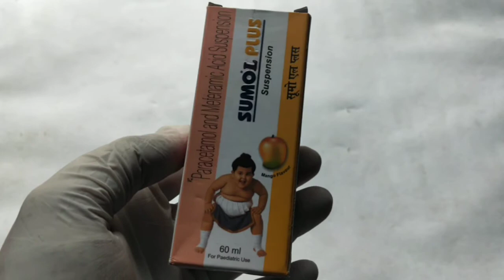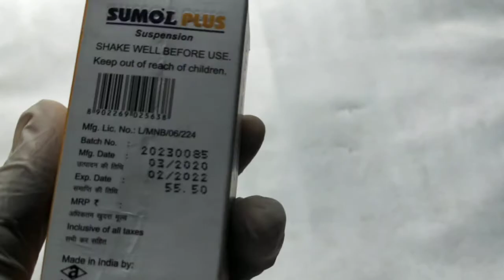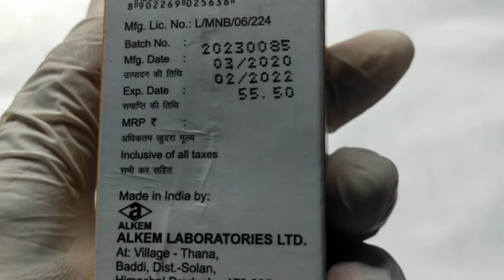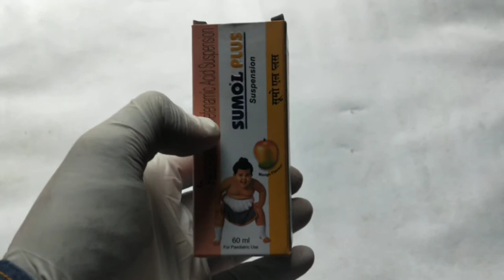sumol suspension, sumol plus suspension , Composition, Side efect full review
নমস্কাৰ বন্ধু বান্ধবীসকল আজি আপোনালোকৰ কাৰনে লৈ আহিছোঁ সৰু লৰা-ছোৱালীৰ হোৱা জ্বৰ , শৰ্দী, মূৰৰ বিষ, শৰীৰ বিষ আদিৰ বাবে sumol plus suspension syrup.